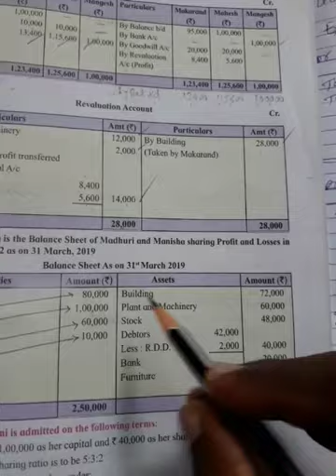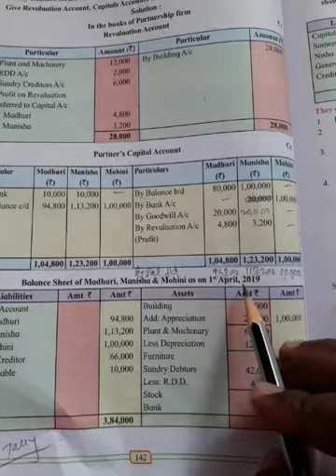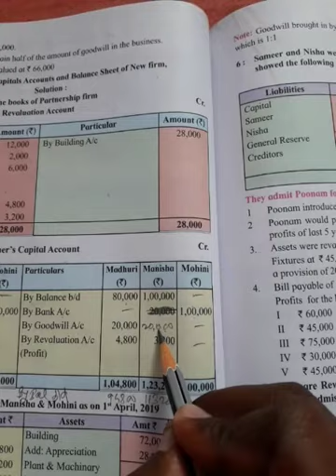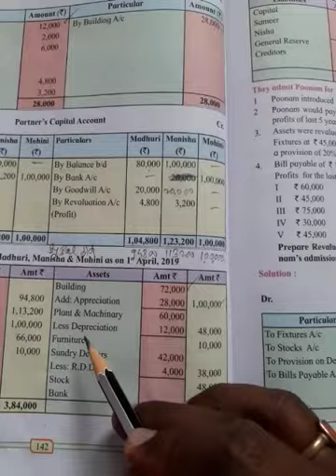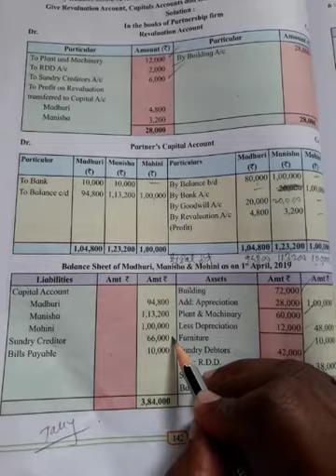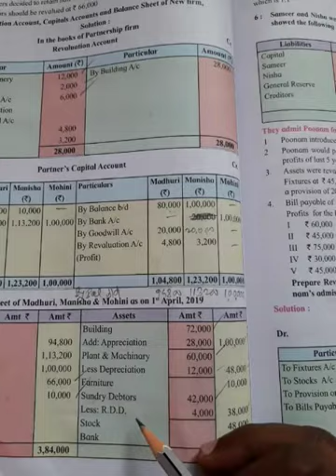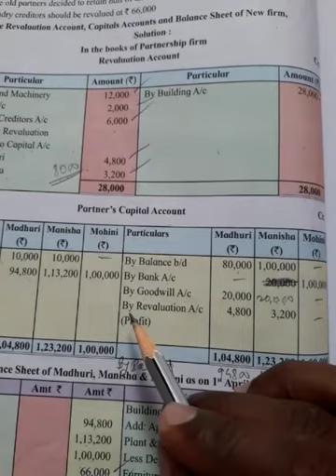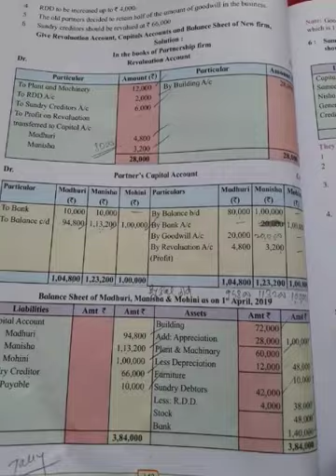Prof.,Anil Sarade XII-COM A/C Lecture-8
Admission Of Partner Ex-5